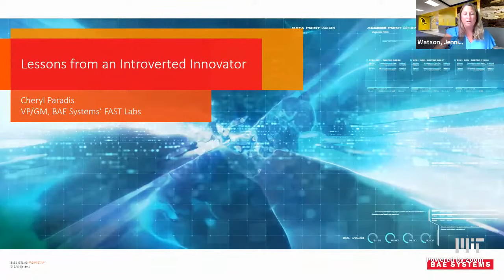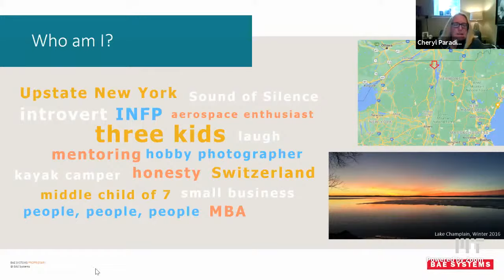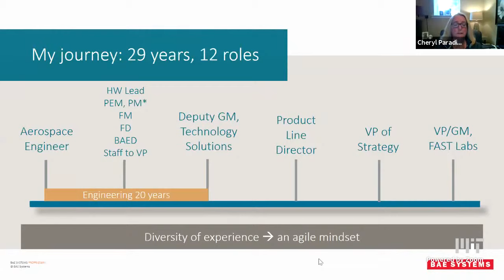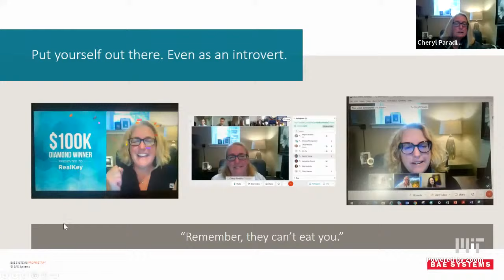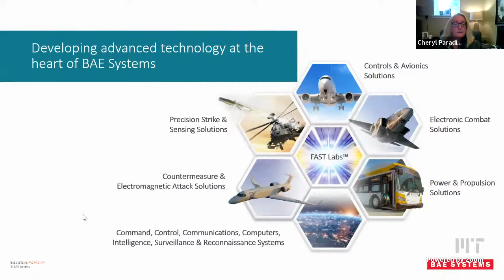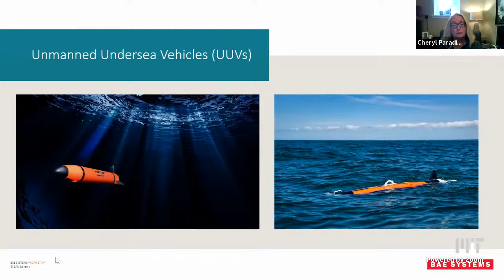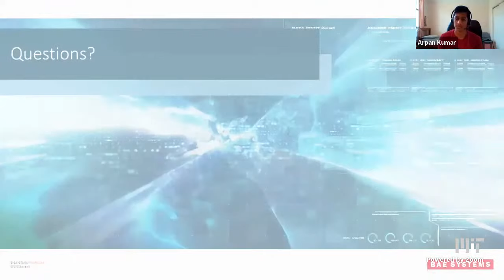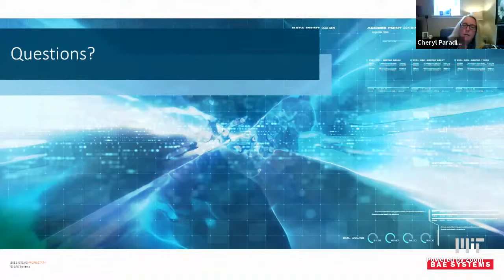Cheryl Paradis, BAE Systems